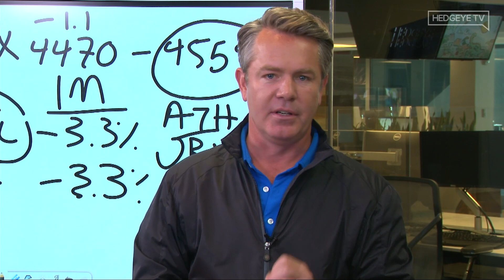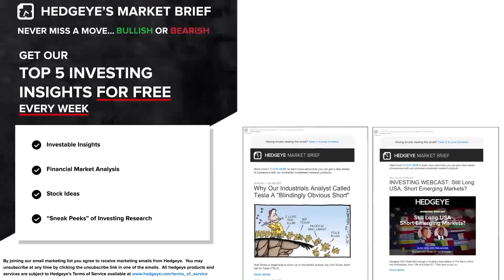McCullough: Of Course Bitcoin Volatility Came Back; Buy The Dip.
In this clip from today’s edition of The Macro Show, Hedgeye CEO Keith McCullough breaks down Bitcoin’s volatility and behavior, as well as it’s Risk Range™️ Signal strength.

“Don’t forget that Bitcoin at $52,000 was in the 0th percentile of 3-month volatility. Of course you’re going to get some volatility to come back, it’s Bitcoin. And Bitcoin is pro-cyclical, not counter-cyclical. So all you needed was a down-day in the S&P from it’s all-time highs, and whamo," explains McCullough, highlighting how he combines Bitcoin’s fundamental characteristics with his Quantamental signals.

“Bitcoin is at the low end of the Risk Range™️ Signal... what’re you going to do? You know what to do."